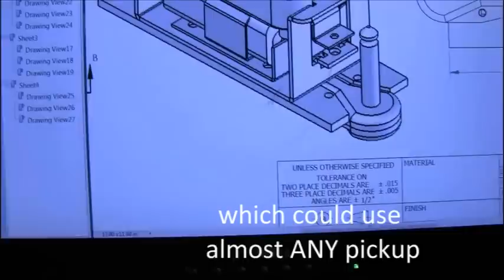Installing Guitar Pickups during a song - Chase A Dream - KAM Axiom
In this music video, three different guitar pickups were installed during the recording of the song.